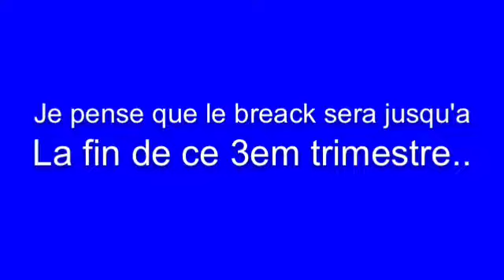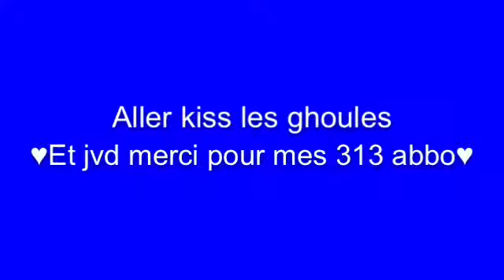dsl mais je fait un breack...